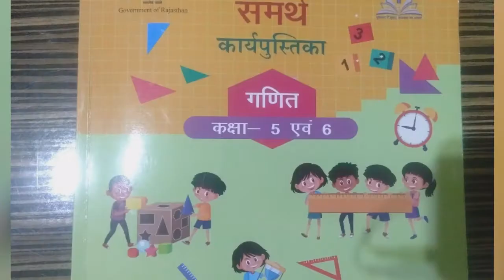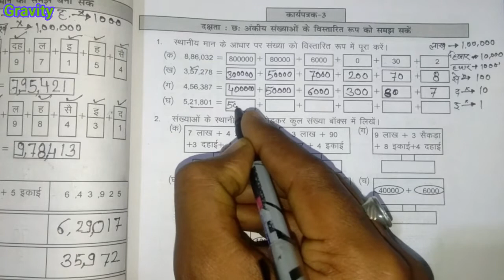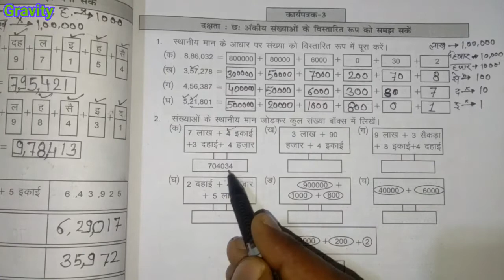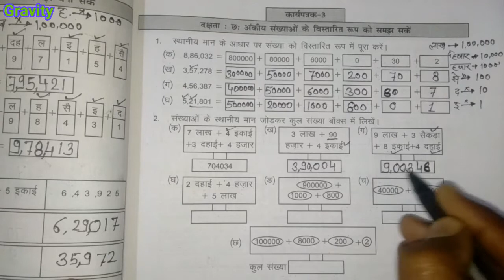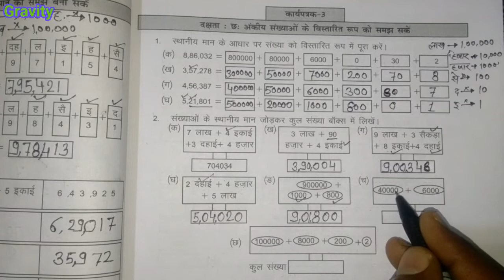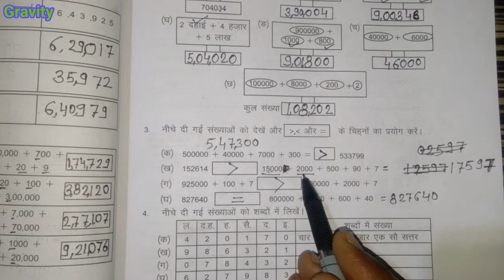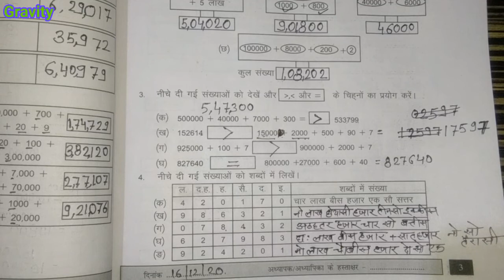कार्यपत्रक - 3।। कार्यपुस्तिका गणित कक्षा - 6।। छ: अंकीय संख्याओ के स्थानीय व विस्तारित रूप की समझ ।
कार्यपत्रक - 3।। कार्यपुस्तिका गणित कक्षा - 6।। छ: अंकीय संख्याओ के स्थानीय व विस्तारित रूप की समझ ।। WORK SHEET - 3।।

छ: अंकीय संख्याओ के स्थानीय मान की समझ
MATHS_CLASS_5th & 6th

नमस्कार साथियों
इस वीडियो में हम कक्षा  6 की गणित विषय के बारे में अध्ययन करेंगे इसके लिए हम राजस्थान राज्य की साथी कार्यपुस्तिका के प्रेक्टिस सेट को हल करके विषय वस्तु का ज्ञान प्राप्त करेंगे!!

धन्यवाद. !!!